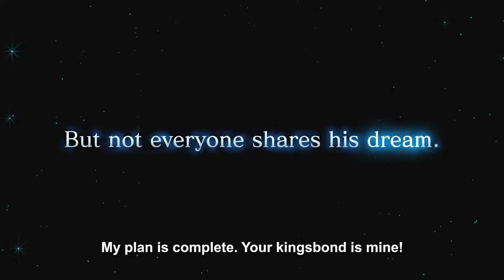Ni no Kuni II: Revenant Kingdom - E3 2017 Trailer (Official)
Game: Ni no Kuni II: Revenant Kingdom